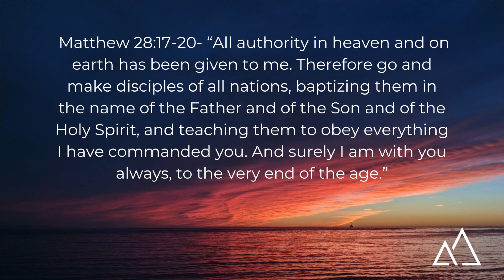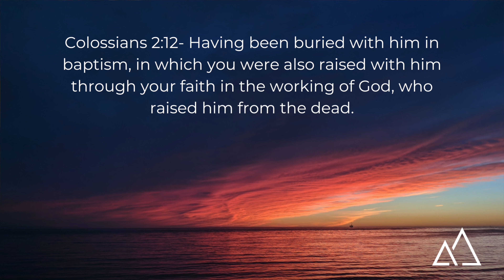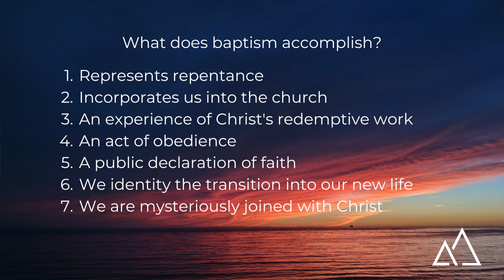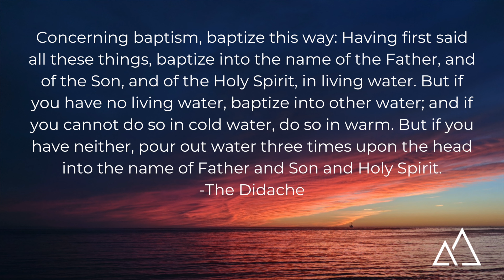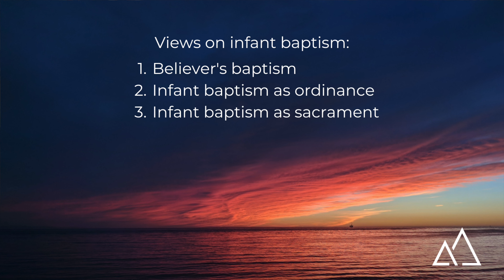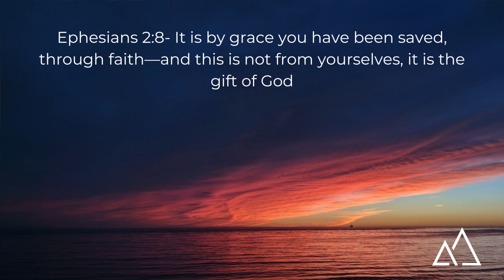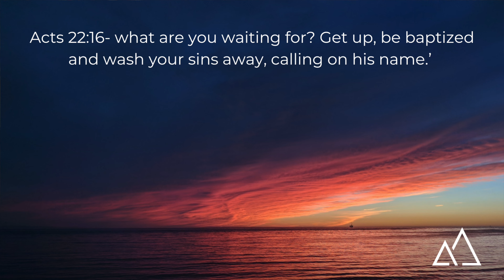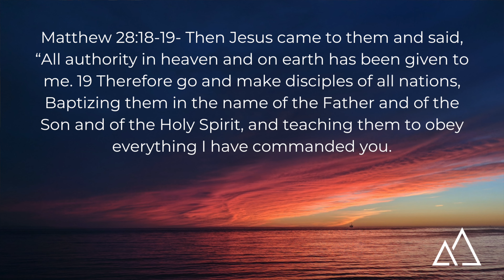What is Baptism?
Theology 102 | 03: What is Baptism?